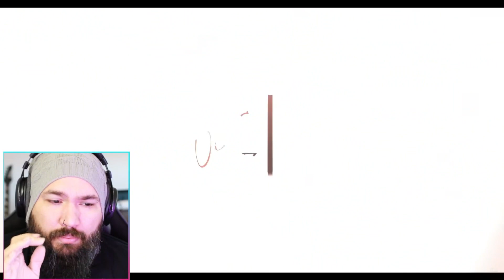VMZ - Esperança Trunks | Feat. Henrique Mendonça | REACTION - REAÇÃO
VMZ - Esperança Trunks | Feat. Henrique Mendonça